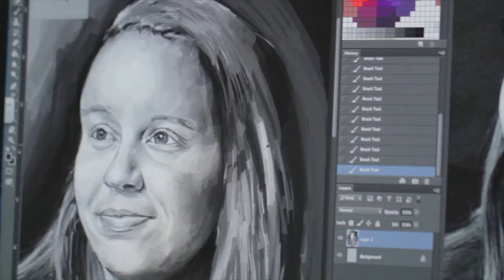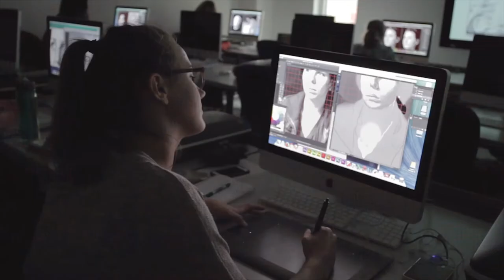School of Art and Design (Kennesaw State University College of the Arts)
Welcome to the School of Art and Design! The School of Art and Design (SOAAD) at Kennesaw State University is comprised of over 1,000 vibrant, creative, and talented art students, led by faculty members and professional staff devoted to the development of professional art educators, art historians, studio, and design artists and animators. Learn more about majoring in art and design and get your art degree at Kennesaw State University, located in the northern metropolitan Atlanta area.